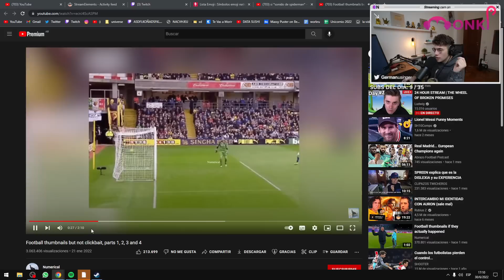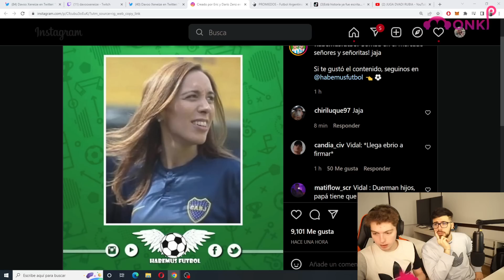PRENDETE A ONLYFANS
Deja tu like no seas raton/a XD